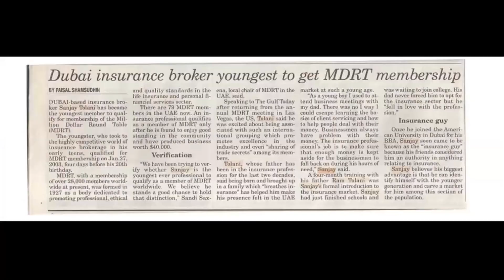How To Get Started In Insurance Specialization [Part 01] | Dr. Sanjay Tolani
Want to get a BREAKTHROUGH in the insurance industry? Apply for the 2024 Big Case Closer Mentorship

Dr Sanjay Tolani is a 21-year member of the Million Dollar Round Table – The Premier Association of Financial Professionals, with 2 Court of the Table, 16 Top of the Table honors and 5 years platinum dragon. He became the youngest member in 2003, at the age of 19, and then qualified as the Youngest Life Member in 2012 at the age of 28.

In 2022, he has successfully attained 500 X MDRT and his passion lies in sharing his knowledge with everyone in the mentoring family.

Over the last decade, Dr. Sanjay has been learning from top financial advisors all over the world, consolidating their insights and learning.

He has coached over hundreds of thousands of top financial advisors all over the world. What makes Dr. Sanjay happy is seeing members of his family succeeding and being professional in their line of work.